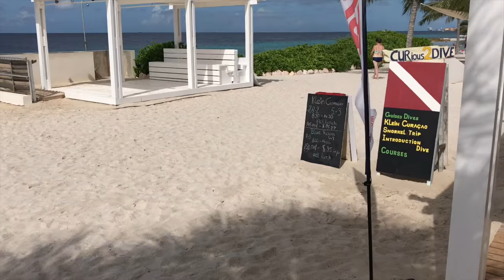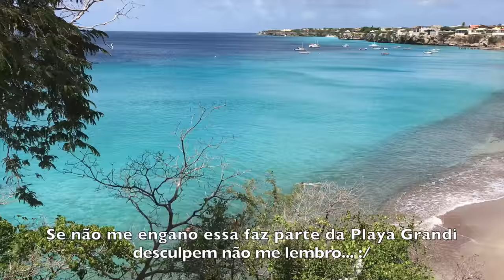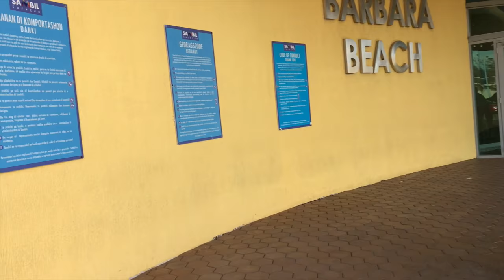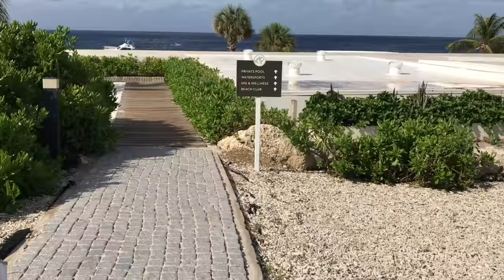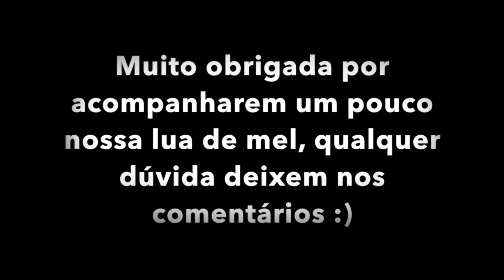NOSSA LUA DE MEL | CURAÇAO 2017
Nossa lua de mel foi incrível e gostaríamos de compartilhar um pouco desse momento especial com vocês, esperamos que gostem das dicas! Qualquer dúvida é só deixar nos comentários :)

NOME DO APP/ GPS: Maps.me

Meu Instagram: @raphaellanovelli
Meu Snapchat: raphanovelli90